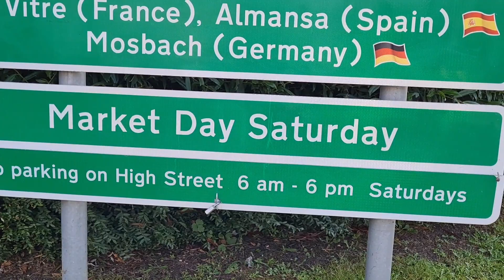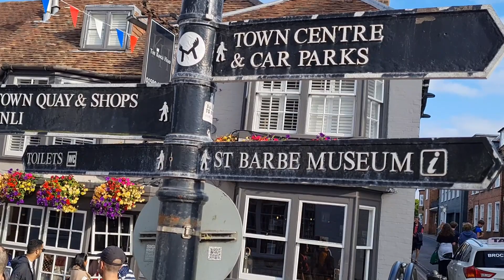SMALL TOWN IN LYMINGTON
Hi guys, this town is so quiet and nice.so beautiful seaside around this area so beautiful